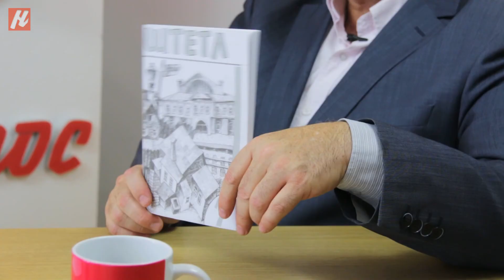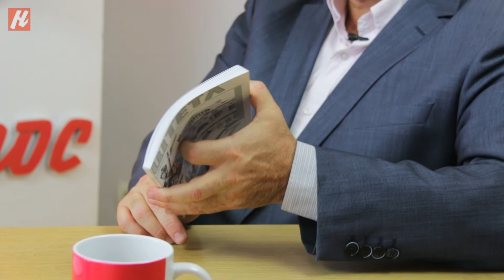П'ятниця з Майєю Онищук: Ігор Ратушний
Сьогодні Майя Онищук розпитує про секрети успішної 20-річної діяльності небайдужу людину, знаного добродійника, керівника Хмельницького благодійного фонду «ХЕСЕД БЕШТ» Ігоря Ратушного.